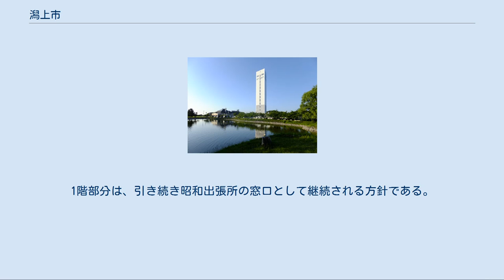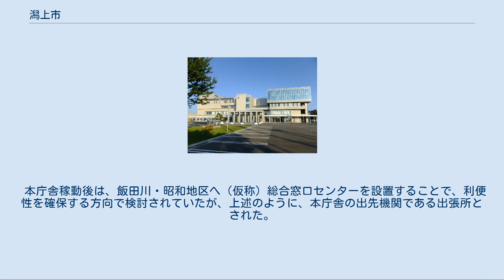潟上市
潟上市（かたがみし）は、秋田市の北西、男鹿市の南東に位置する市。
 八郎潟、日本海に面している。
 面積は秋田県内の市の中で最も狭いが、県全体の人口が減少を続ける中、国勢調査結果では2000年代前半まで住民基本台帳人口が増加傾向にある秋田県内では数少ない自治体であった。
なお、住民基本台帳人口は2005年度以降緩やかな減少傾向にある。
 旧飯田川町エリアは住宅と田の占める割合が大きい。
近年、飯塚地区の国道7号・国道285号沿いに郊外型の商業施設の出店が相次いでいる。
旧昭和町エリアは、人口減少に歯止めがかからないものの、JR大久保駅付近が開発されており、住宅・医療関係が整備されつつある。
郊外型の大型店が増える中、商店街がそのまま残っているのも特色である。
 潟上の地名は、『日本三代実録』および『和名類聚抄』（書中では方上）ならびに八郎潟の上方（潟の上）に位置することに由来する。
 八郎潟調整池に境界未定部分がある。
 飯田川地区[編集] 昭和地区[編集] 天王地区[編集] 市長 庁舎 合併当初は暫定的に分庁舎方式（住所上は市長室が設置された天王庁舎を本庁舎扱いとした）を採用し、合併から10年後の2015年（平成27年）5月、天王地区に新たな本庁舎が建設された。
新庁舎での業務開始に合わせて、従来の飯田川庁舎、昭和庁舎はそれぞれ出張所へと移行されている。
また、天王庁舎配下にあった追分出張所は、本庁直轄の出張所となり、飯田川・昭和庁舎と同列になった。
そして、旧天王庁舎近隣に新たに天王出張所を開設した。
 潟上市において、合併前の生活圏が、旧天王町が他の二町に比べて男鹿市・秋田市寄り、旧飯田川町・昭和町は秋田市よりもむしろ五城目町・八郎潟町・井川町など、いわゆる湖東地区寄りであり、各自治体で構成される広域組合やJAなどの設置もほぼこれに沿っており、2010年3月に策定した本庁舎建築基本計画によると、天王地区に新築（ただし、飯田川・昭和地区からの便が利く位置としている）し、遅くとも2013年4月に稼動するよう、合併特例債が利用可能な期間のうちに建設に着手する方針としていた。
この時点では建設予定地（市有地・民有地のいずれの可能性も排除しないとしている）については確定していないとしているが、旧来の天王庁舎は築40年超と老朽化の上、耐震基準も満たさないため、本庁舎稼動後は、併設する第二庁舎とともに取り壊しの上、駐車場用地とともに売却の可能性を探っているとしていて、後に跡地には高齢者施設が建設された。
 築30年弱となる飯田川庁舎は、売却ないしは公共の貸しスペースとして利用する意向である。
 昭和庁舎は、最後の町長であった千田鐵太郎時代の建築であり、建物としては新しく他庁舎と比べて規模はかなり大きいものの、新庁舎とするにはやや手狭であることから、公共の貸しスペースなどで活用する方向としているが、2018年までの建設工事で2階部分については、昭和地区の幼稚園や保育所を集約した公立の認定こども園である潟上市立昭和こども園が設置された。
1階部分は、引き続き昭和出張所の窓口として継続される方針である。
 本庁舎稼動後は、飯田川・昭和地区へ（仮称）総合窓口センターを設置することで、利便性を確保する方向で検討されていたが、上述のように、本庁舎の出先機関である出張所とされた。
 羽後飯塚駅舎（2017年4月） 中心となる駅：二田駅 東日本旅客鉄道（JR東日本） 高速自動車国道 一般国道 主要地方道 一般県道 自転車道 天王グリーンランド 秋田県フットボールセンター 潟上市 郷土文化保存伝習館 ウィキペディア日本語版に独立記事のある該当者なし